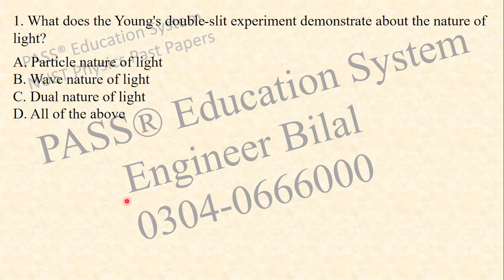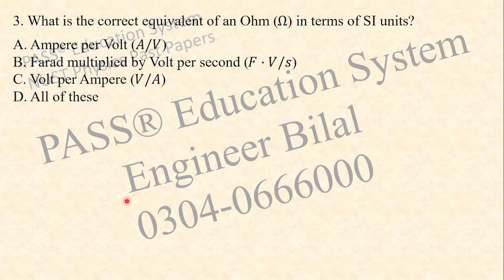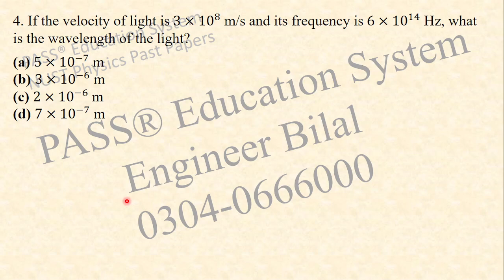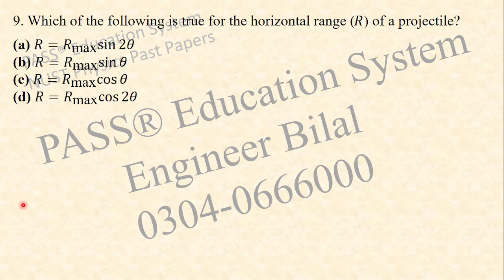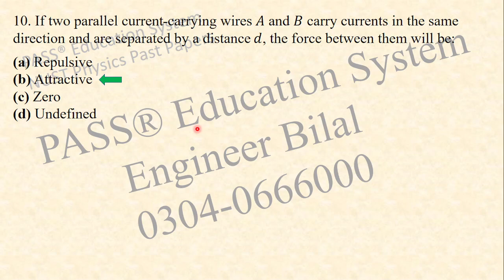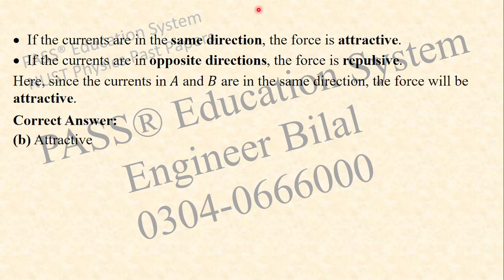NUST NET 1 Physics Past Papers MCQs I NUST NET 1 Today MCQs I NUST Entry Test Preparation I NET 1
For Education Updates Join Our Whatsapp Channel:
To Enroll in our Batch for NUST NET Preparation contact at:
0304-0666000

PASS Education System is the Largest online institute in Pakistan dedicated to preparing students for all top ranked Universities entry tests.

We have Expert and Professional Faculty members Engineers & Subject Specialists with more than 10 Years Entry Test Teaching Experience:

Physics

Engineer Hafiz Bilal Hasan (More than 12 Years Entry Test Teaching Experience)
(HOD Physics & Leading PASS Education System Network)

Professor Israr Ahmed
Mphil Physics
HOD Physics at Fazaia College

Mathematics

Doctor Rizwan Khalid (More than 13 Years Entry Test Teaching Experience)
Phd LUMS Mathematics

Chemistry

Miss Faiza (More than 11 Years Entry Test Teaching Experience)
MPhil Chemistry
HOD Chemistry at Punjab Group of Colleges

Rashid Ali
(M.Sc Chemistry)
HOD Chemistry at Cantonment Board College

Miss Nabiha
Chemical Engineer (UET Lahore)

English

Sir Saeed (More Than 20 Years Teaching Experience)
MPhil English

Computer Science

Kashif Khalil (More than 6 Years Entry Test Teaching Experience)
Miss Aleeba
Compuetr Engineer

Design Aptitude

Sir Asaad
(Product & Industrial Design)

Sir Waqar Hussain (MBA Punjab University, MA Political Science)
Managing Director PASS Education System
(Punjab Police)

Renowned for our trustworthiness and comprehensive curriculum, we have become the leading choice for aspiring students seeking admission to top universities nationwide. More than just an institution, PASS is a partner in educational success, fostering a supportive and inspiring environment for students to achieve their goals.

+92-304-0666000